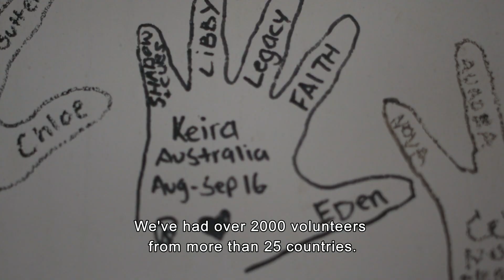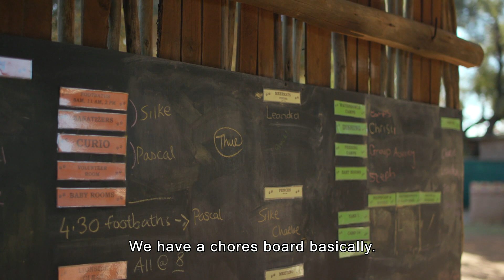Cheetah Experience South Africa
We are all about wild cats for big cat lovers! If you are looking for a jaw-dropping, hands-on and heart-warming experience, then Cheetah Experience is a must! We are doing our best to conserve endangered species, with special focus on the conservation and breeding of the cheetah. Other species include lions, leopards, servals, caracals and wolves.

In order to raise money for our non-profit organization, we have opened our doors to you; the public. Take a look at some behind the scenes video's or come and visit us directly!!